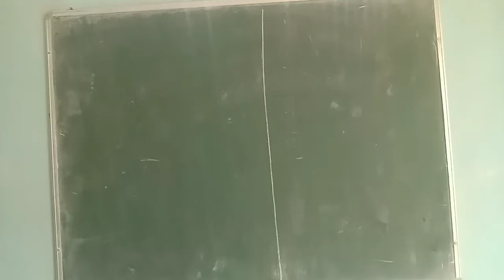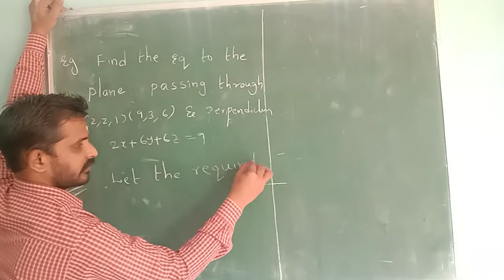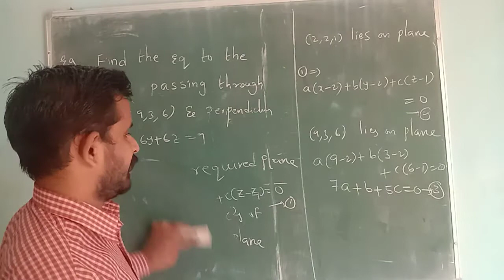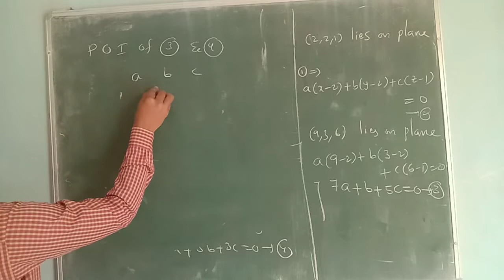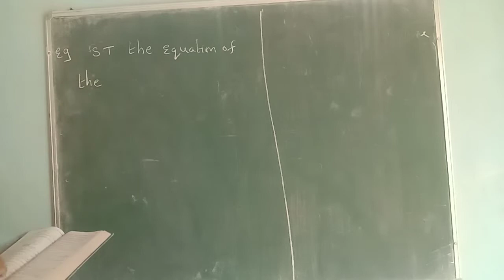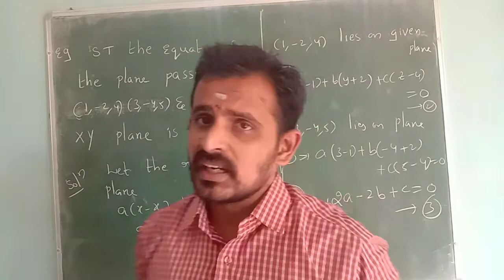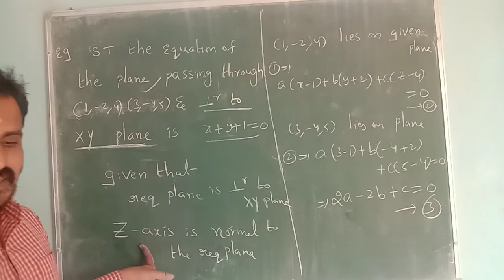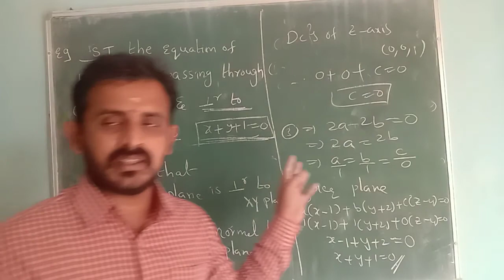1st b.sc 2nd sem the plane class-6